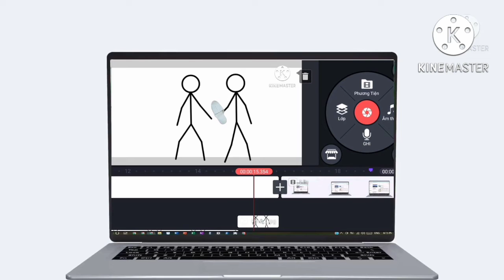Stickman dám thử nghiệm Vitamin đạo đức cho người làm ra nó😲.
Nếu mọi người nào đã xem hoặc đang xem thì nhớ ủng hộ kênh Web Loan Trần giải trí bằng cách nhấn like, chia sẻ, đăng ký và đừng quên lắc chuông để nhận được các video tiếp theo của kênh Web Loan Trần giải trí nhé!